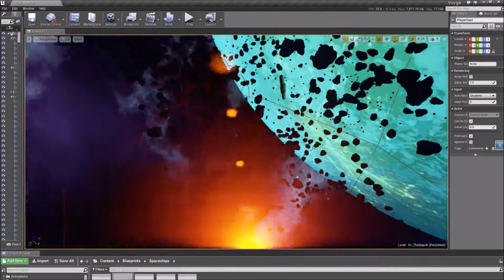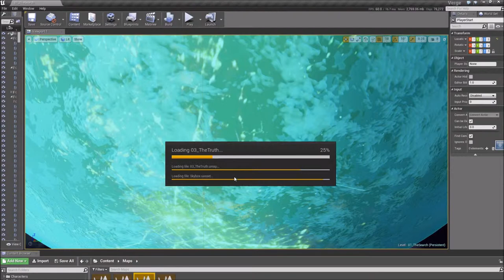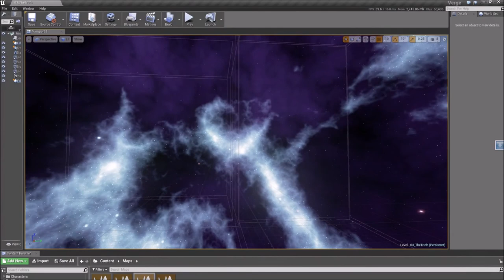Verge Demo WIP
Update on the state of my game prototype: Verge